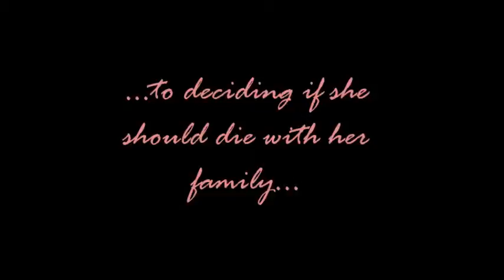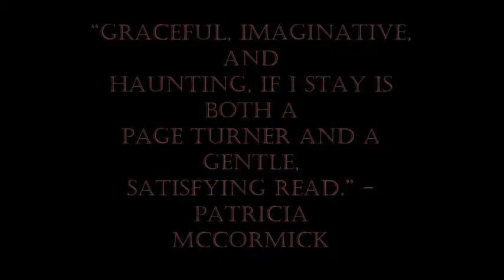If I Stay Natalie Walters